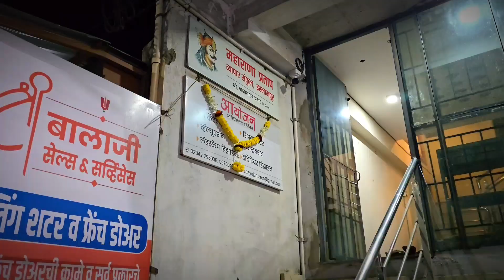11 years completed PPA AAYOJAN. "join our journey together, let's reach new heights"